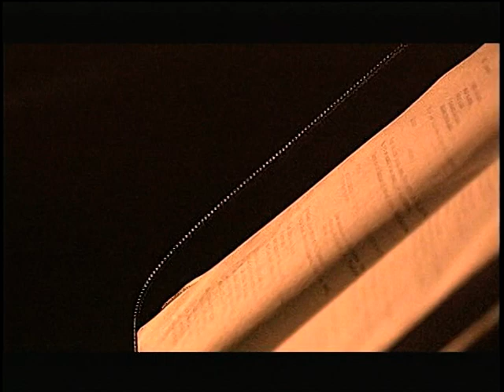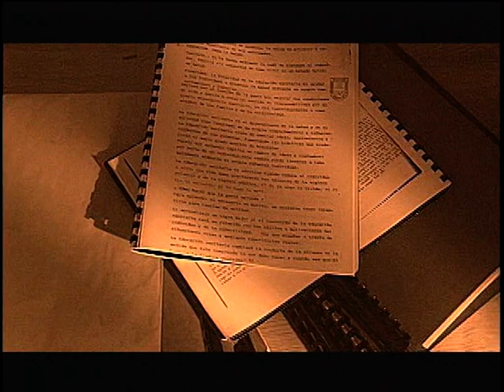Siervo de Dios Don Guillermo Tritschler y Córdova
Introducción a la vida y a la causa de Don Guillermo